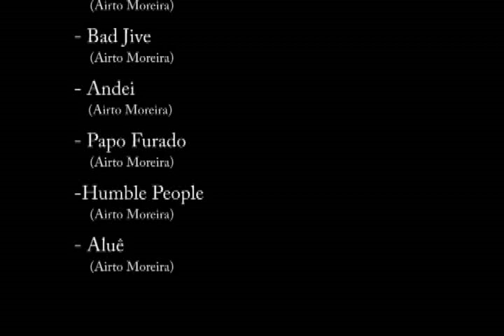Marumbi: Fé na Vida e Pé no Trilho + Solidão e Paixão (1999) - Parque Estadual do Marumbi, PR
O filme retrata duas visitas ao Marumbi. Na primeira (vídeo intitulado de Fé na Vida e Pé no Trilho) mostra um passeio pela estrada de ferro, visitei o parque pela primeira vez em 1986 e já nessa passagem por ali caminhamos nos trilhos, também foram muitas as noites que passei nos pés desta serra com o som, o movimento, a presença dos trens, que ali sempre foram muito marcantes, assim como o universo do trilho, dos tuneis, das pontes e de toda história que escrevemos e que também nos contaram.

O segundo filme mostra o retorno, acredito que uma semana depois, já com o intuito de subir em um cume de algum pico. Durante a subida vou me deixando levar por pensamentos nostálgicos, saudades e solidão (por isso o título Saudades e Solidão). Quando não estamos muito bem a montanha se transforma em um espelho. Ela mostra a ferida, mas também pode curar. Neste filme quando chego no cume da Ponta do Tigre me sinto um pouco mal e fujo, desço correndo para o conforto do lar, porém com a ferida aberta e exposta para ser remediada e curada.

Imagens: Dennis Julian
Edição: Dennis Julian
Produção: Sistema Solar World